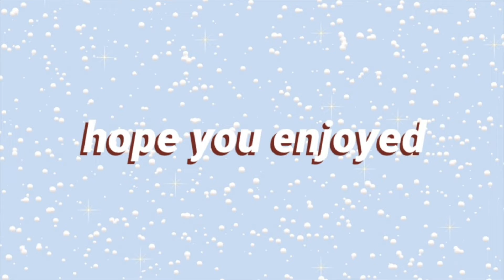exam day | vlogmas day 7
socials:
remember you’re loved :)